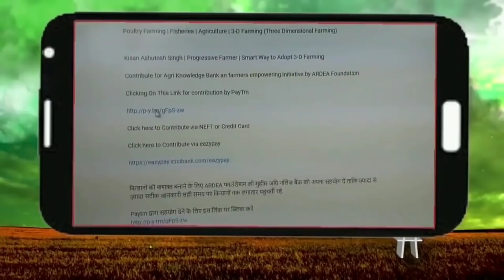Kisano से पराली खरीदेगी Haryana सरकार, Crop Residue बेचकर किसान कमाएंगे पैसे : Kisan Bulletin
1.  26 नवंबर को दिल्ली कूच करेंगे देश के किसान
दिल्ली चलों के आह्वान पर होगा अनिश्चिकालीन संघर्ष

2.  किसानों से पराली खरीदेगी हरियाणा सरकार
अब सरकार को पराली बेचकर किसान कमाएंगे पैसे

Thumbnail - अब सरकार को पराली बेचकर किसान कमाएंगे पैसे